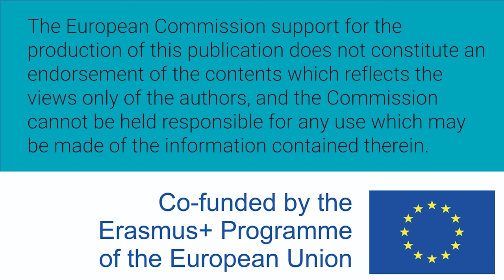Mujeres W-STEM: Triana Castro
Triana Castro es colombiana e ingeniería mecánica y estudiante de maestría en ingeniería con énfasis en mecánica. Investiga sobre estudios energéticos, exergéticos y económico de la influencia del enfriamiento en una planta generadora.